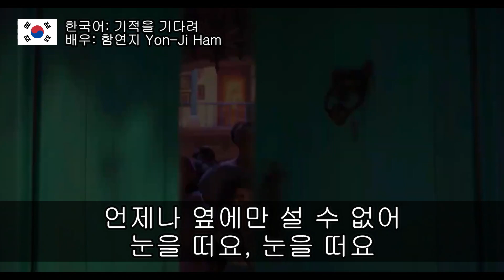기적을 기다려 가사 - "엔칸토: 마법의 세계" / Waiting on a Miracle KOREAN ver. Disney-s Encanto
Yon-Ji Ham performing 기적을 기다려 "엔칸토: 마법의 세계"